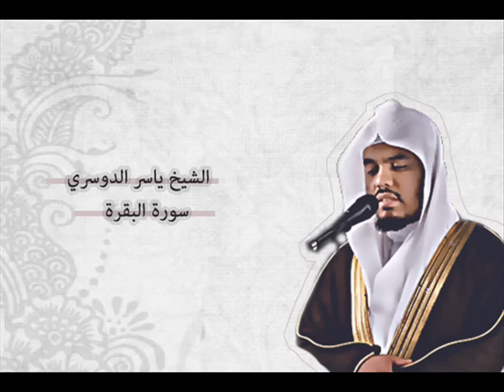ياسر الدوسري - البقرة | Yasser Al-Dosari - Al-Baqarah